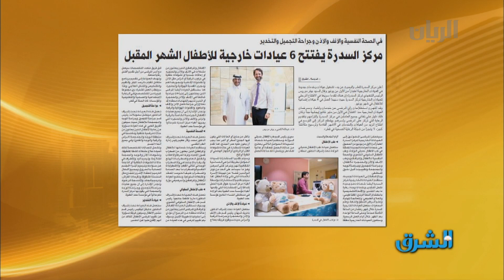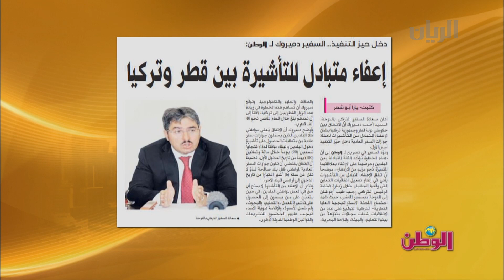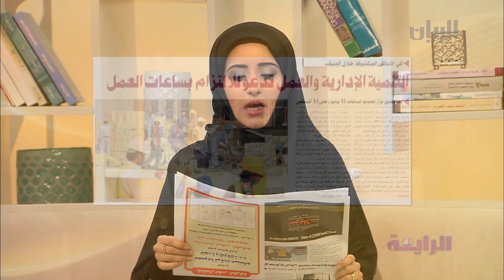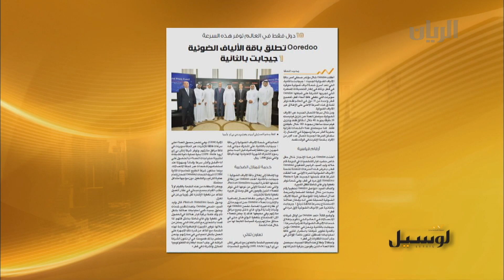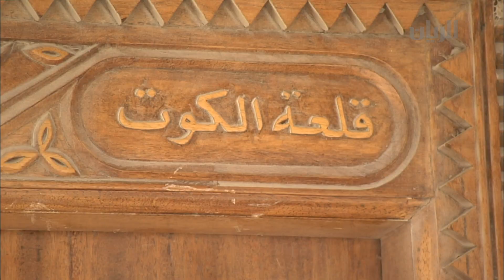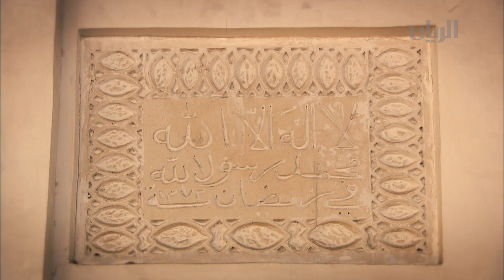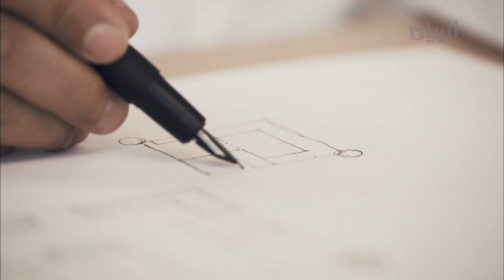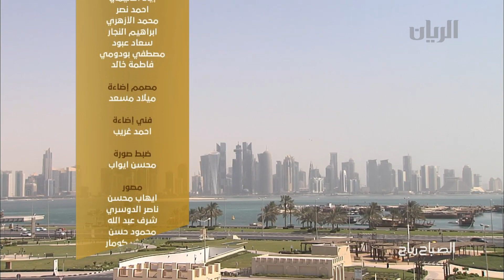برنامج الصباح رباح - 30-05-2016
تتابعون في هذه الحلقة تغطية ورشة عمل فرص الأعمال الجديدة للشركات القطرية الصغيرة والمتوسطة ، وتفاصيل اكثر مع نديب قناة الريان حمد الفياض .

اما فقرة المسؤولية الاجتماعية تناولت موضوع النساء العاملات في مجال المسؤولية الاجتماعية
واستضافت الكاتبة والصحفية  موزة الإسحاق.

كما استضافت الحلقة المهندسة المعمارية فاطمة السهلاوي - وصاحبة مكتبة أطلس للعمارة ، للحديث عن علوم العمارة القطرية.
الدكتورة البيطرية في اسطبلات الشقب - منيرة الفضالة للحديث عن الوقاية من الامراض التي تنقلها الحيوانات الاليفة او غيرها .

وتضمنت أيضا التقارير التالية:
- مفردات العمارة التراثية القطرية
-  اسطبلات الشقب